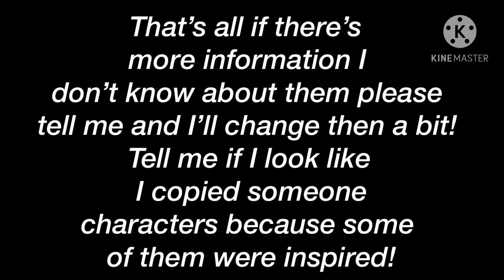The Afton Family/Some Animatronics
This is my Au again-